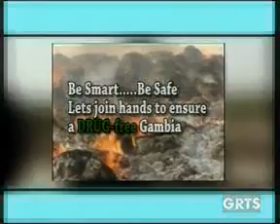GRTS 29 01 2014 2140 GMT